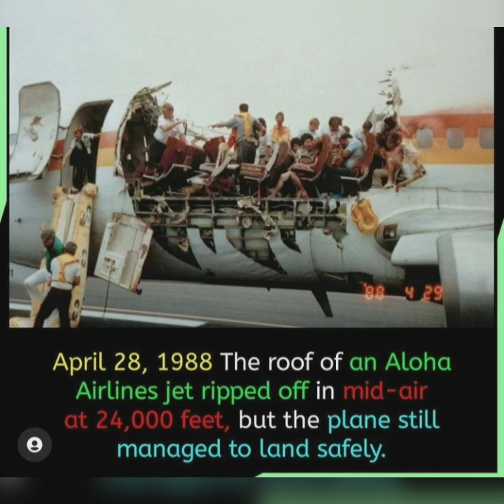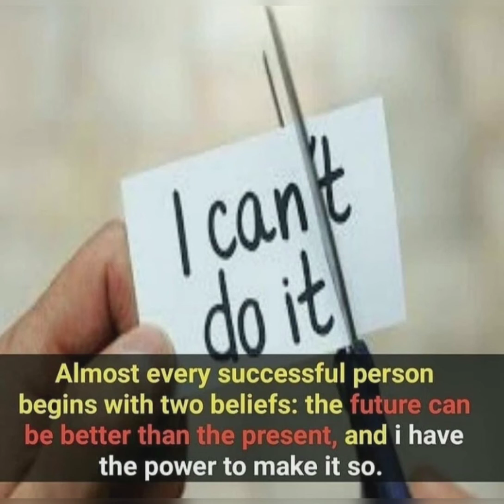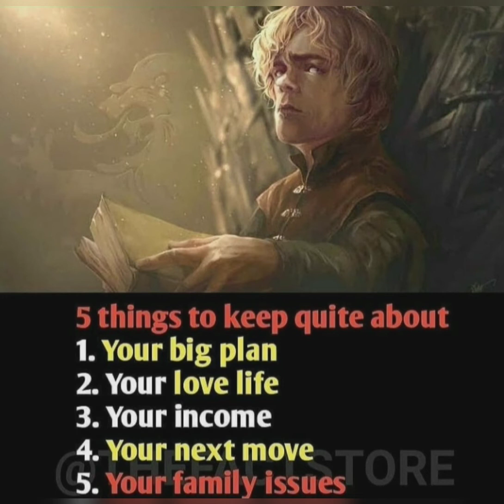FACTS 4 U #8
credits:
FACTS- ____factsworld____